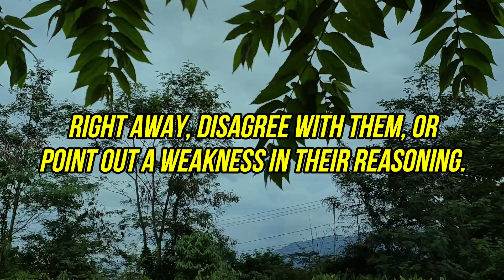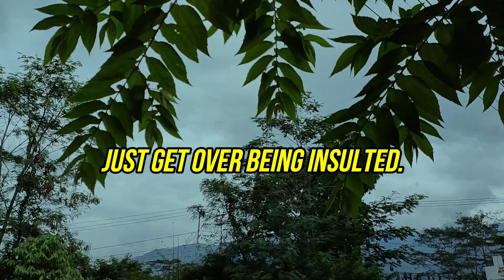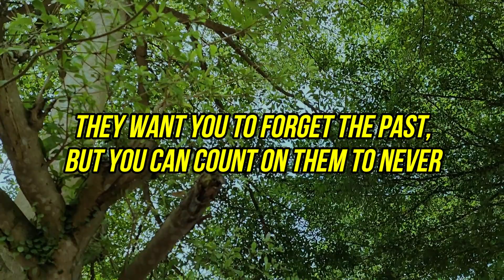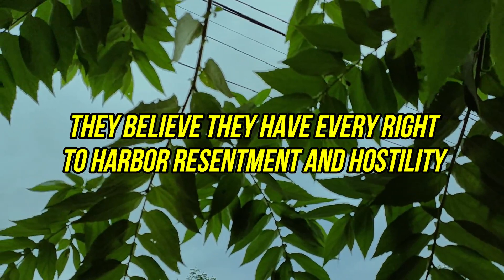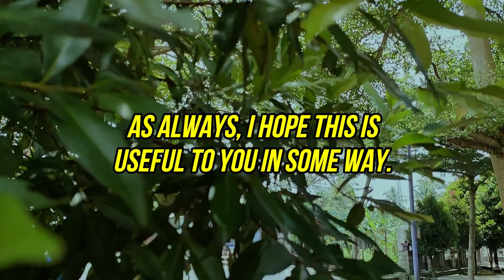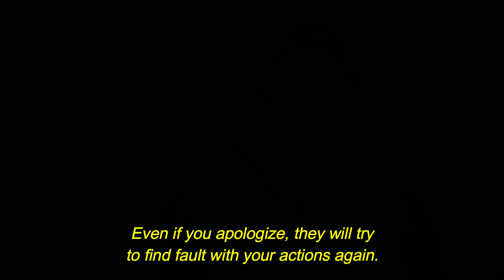This Is What Drives Covert Narcissist Hatred In Everyone |NPD |Gaslighting |Narcissism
Today, we will delve deeper into the things that make covert narcissists so dangerous. In what ways do they pose a danger to individuals in their vicinity? A covert narcissist's unwillingness to let go of grudges is one of their greatest vulnerabilities. They harbor a deep thirst for retribution and take great pleasure in the misery of others. They're perpetually on the lookout for an opportunity to exact vengeance.

Covert narcissists can be hurt even by the slightest remark or disrespect. They're very observant; they can read subtle expressions or create ones where none exist. There's a fine line between showing them love and hurting their feelings. They will take it personally if you don't respond to their phone or message right away, disagree with them, or point out a weakness in their reasoning.